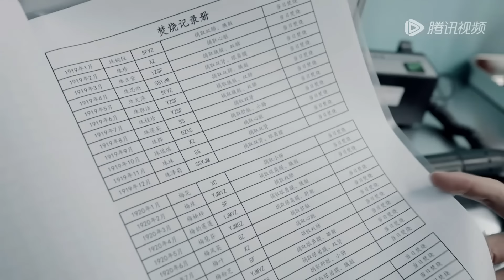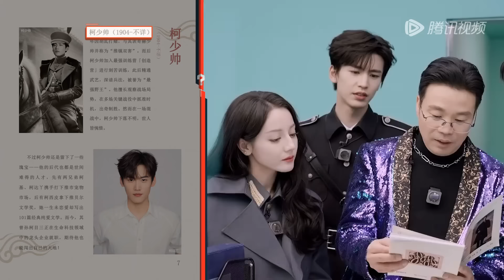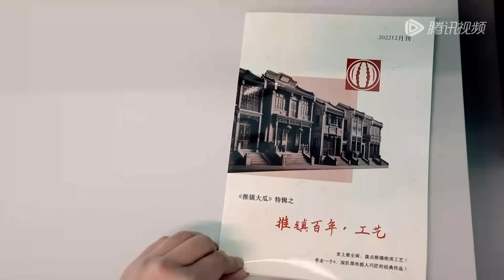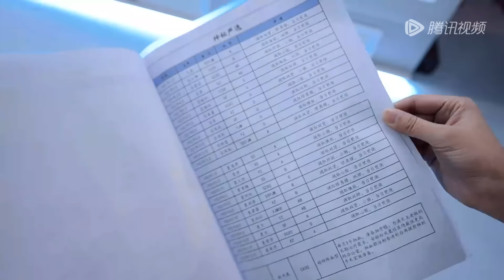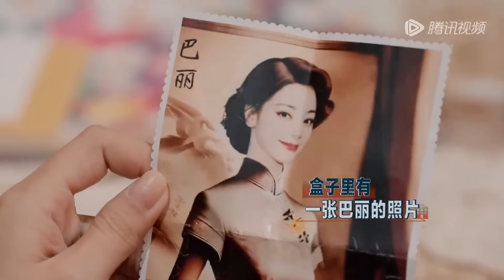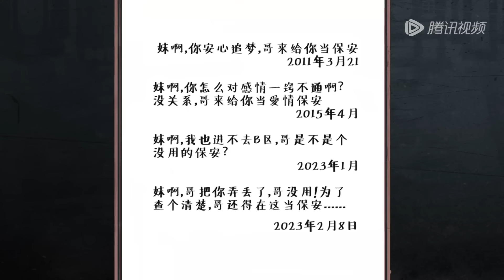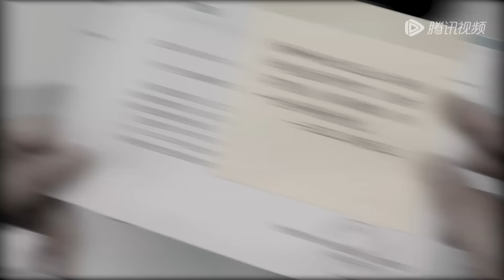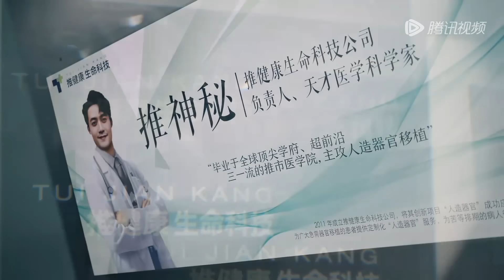【Multi Sub】第2期-下 梦幻联动！郭麒麟周深竟成热巴王迅曾孙？刘宇宁张凌赫后代名字惹爆笑丨《开始推理吧 第二季》The Truth S2 EP2-2 FULL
当集看点：推乐门的幕后真相浮出水面，利用时空隧道贩卖器官

☞00:00 下载 WeTV / Tencent Video APP 观看海量完整版视频，了解最新综艺，更有多语种翻译！
☞00:30 按下跳过，畅享最热综艺，尽在WeTV APP
☞10:37 辈分太乱，“范思辙”郭麒麟竟成热巴孙子
☞10:46 巨型时钟藏尸，热巴周柯宇吓懵
☞18:58 热巴周柯宇恋爱全员嗑CP
☞24:50 失踪孤女竟被“囚禁”抽血？
☞30:03 荒唐！热巴被张凌赫“噶腰子”
☞54:53 热巴高能秀逻辑反杀周柯宇

节目简介：《开始推理吧第二季》是由腾讯视频出品的沉浸式剧情推理综艺。
◆CAST：白宇